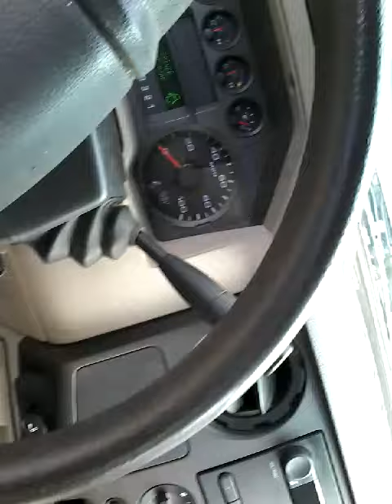GovDeals: 2008 FORD F250 SUPER CAB 2500 / USED / DS-14486-9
2008 FORD F250 SUPER CAB 2500 / USED / DS-14486-9 / KW6522 / AGRICULTURE sold by Commonwealth of Kentucky on GovDeals.com